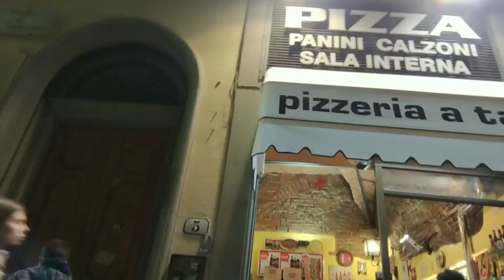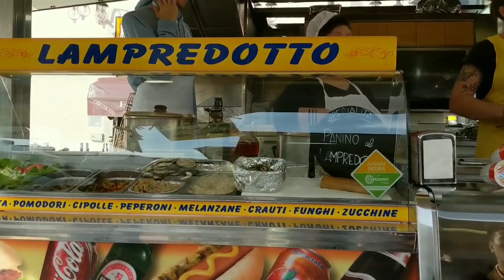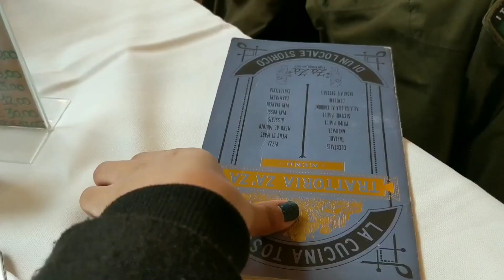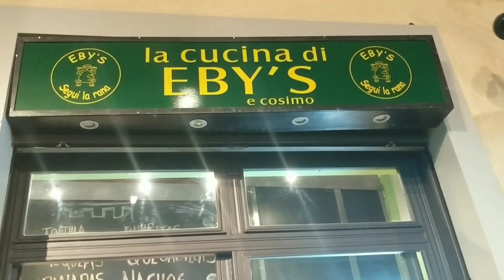FLORENCE, ITALY TASTE TEST VLOG | PART I (PRE-QUATANTINE)